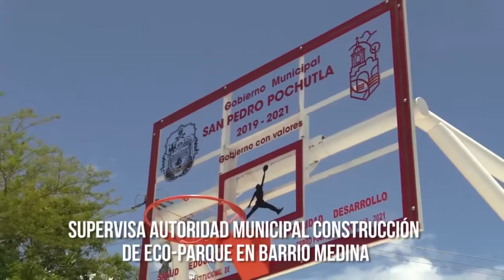Realizamos la supervisión al Eco-Parque en Barrio Medina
👷🏻‍♀️👷🏻‍♂️🏟 Realizamos la supervisión al Eco-Parque en Barrio Medina, la cual abarcará 6,601.49 metros cuadrados de construcción con una inversión de 3,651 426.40 pesos.

La obra contará con:

⚪Módulo de baños

⚪Cancha multifuncional

⚪Mirador

⚪Gimnasio al aire libre

⚪Área de juegos infantiles

⚪Andador en todo el perímetro del parque

Seguimos construyendo obras con valor.